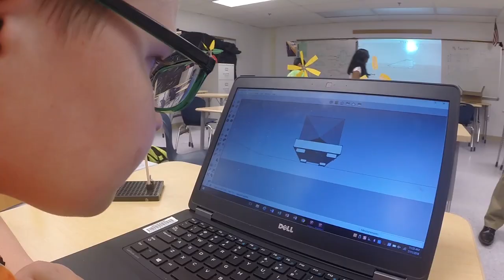FCPS STEM Camp 2018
A one-week camp for students to explore science and mathematics related concepts through hands-on engineering activities.  Students will creatively solve engineering design challenges using various technologies and resources. Problem solving, creative thinking, and hands-on activities will allow campers to see the natural connections in STEM. Students currently in grades 3-5 and 8-9 during the current school year are eligible to participate in STEM camp.